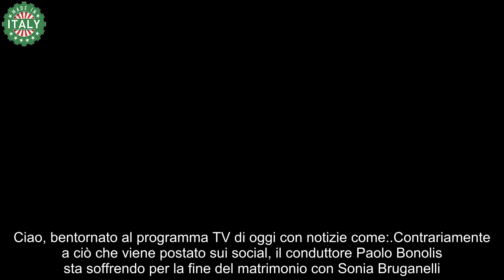Paolo Bonolis devastato “Sta soffrendo”, spunta un dettaglio clamoroso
Paolo Bonolis
Contrariamente a ciò che viene postato sui social, il conduttore Paolo Bonolis sta soffrendo per la fine del matrimonio con Sonia Bruganelli.

La notizia della fine del matrimonio tra Paolo Bonolis e Sonia Bruganelli ha lasciato senza parole tutto il pubblico che li segue e li apprezza da anni. Genitori premurosi e professionisti impeccabili, sia Bonolis e sia la Bruganelli, sono sempre stati considerati come la coppia d’oro della televisione italiana.

L’intervista esclusiva a Vanity Fair a inizio mese, tuttavia ha rivelato delle profonde difficoltà che hanno finito per compromettere tutta la loro relazione, tanto da aver deciso di separarsi. Quel che è emerso in questi giorni è la sofferenza emotiva che ha colpito Paolo Bonolis per questa situazione.